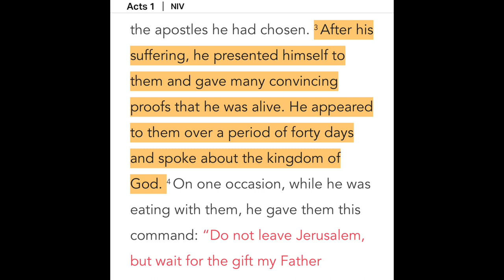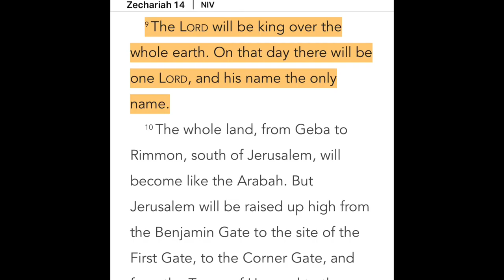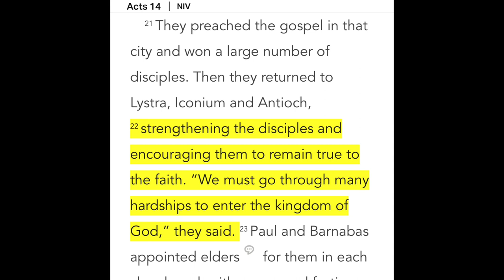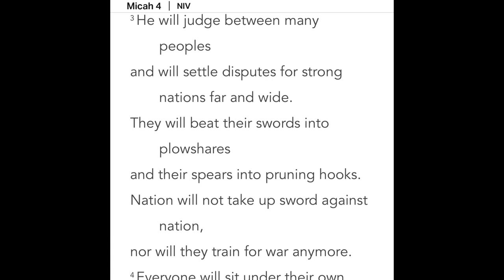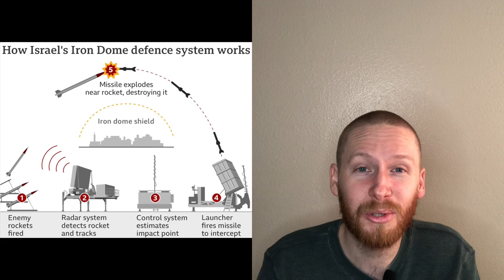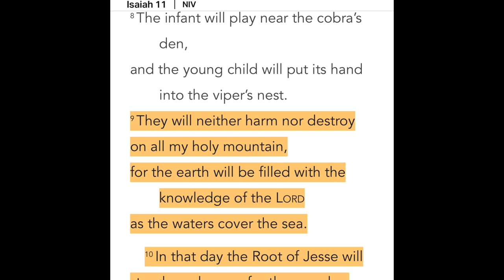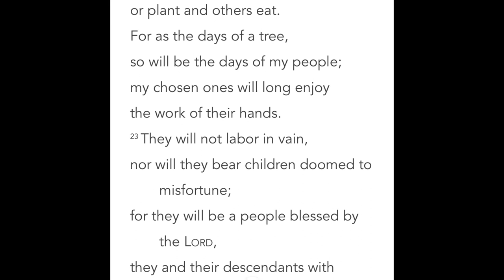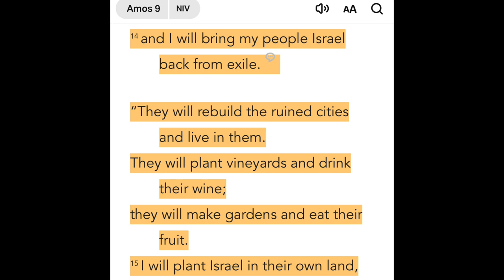MILLENNIAL REIGN OF CHRIST ON THE EARTH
The specific mention of the 1000 year reign of Messiah is only found in Revelation 20, it’s mentioned there 6 times but the Bible speaks abundantly about the Millennial reign. In this video I just scratch the surface. I don’t talk about how Satan is bound for the thousand years (which that alone sounds amazing) or how there’s death in the millennial reign, or the purpose of it.